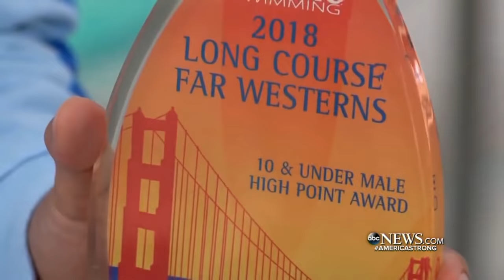10-year-old breaks Michael Phelps' record in the 100-meter butterfly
Clark Kent Apuada took first place in the meet and broke the record by more than a second.